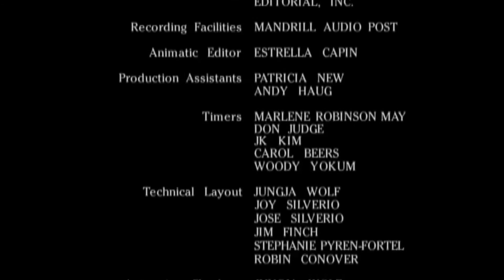Hercules And Xena The Battle For Mount Olympus But Only With Hera